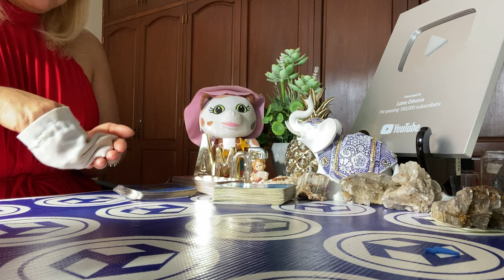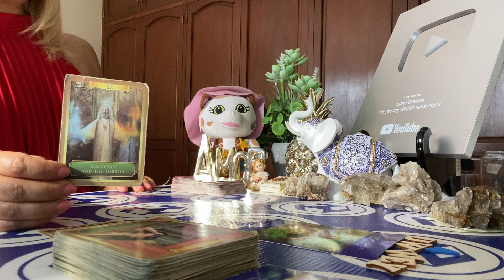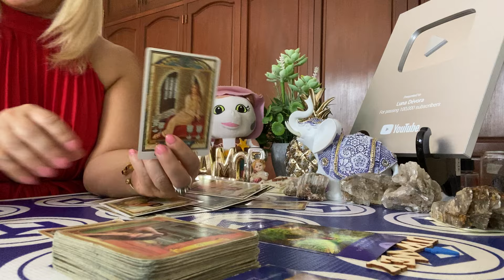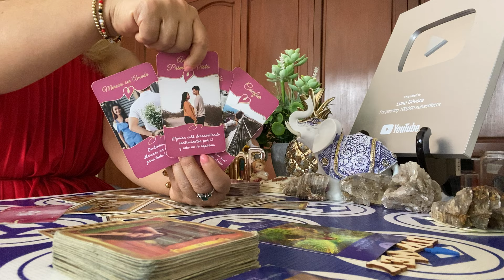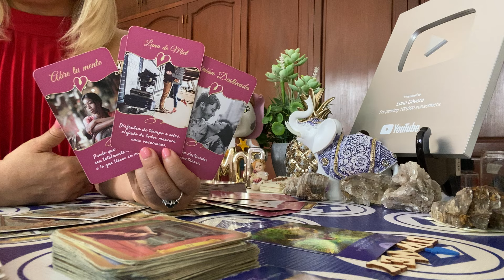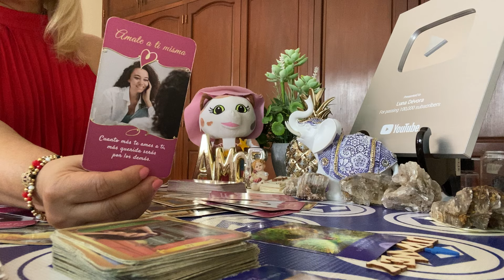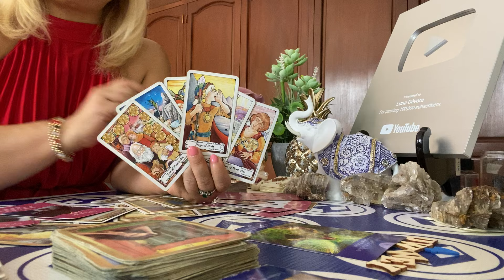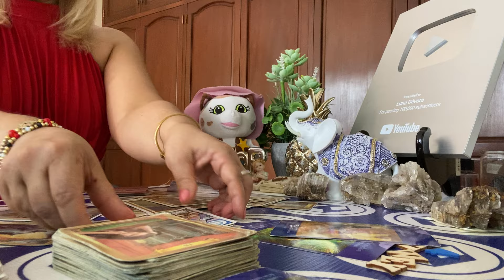Piscis amor del 11 al 17 de marzo 2024: Un encuentro que lo cambiará todo 🌟😍.